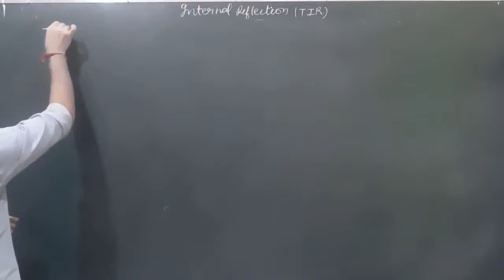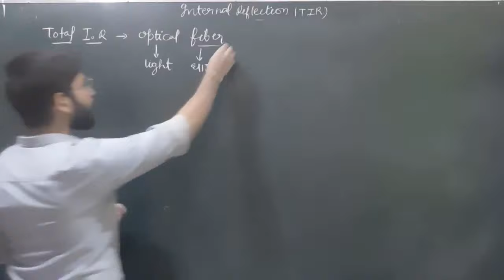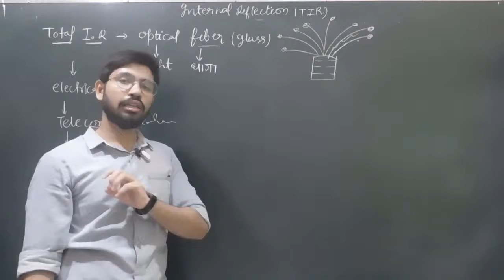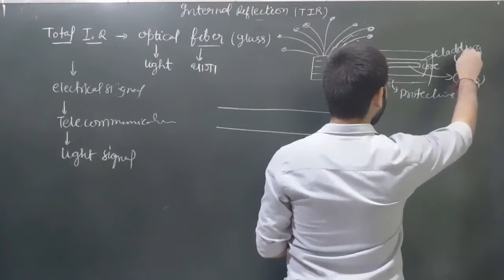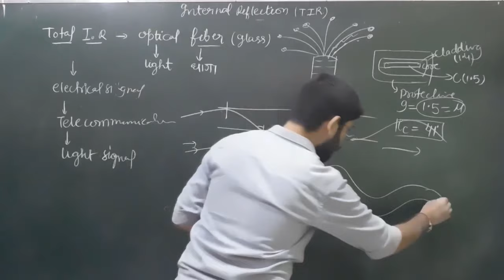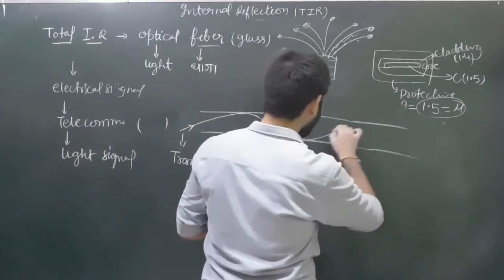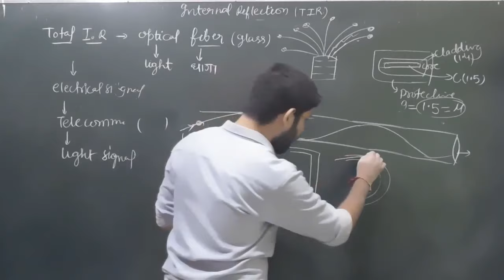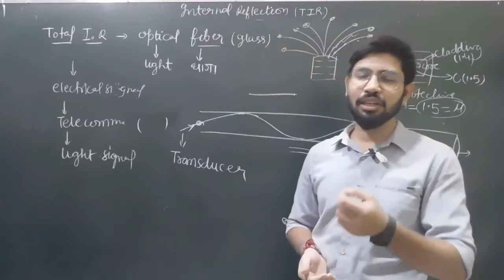Optical fiber in hindi || Fiber optics cable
optical fibre by Abhishek Sahu